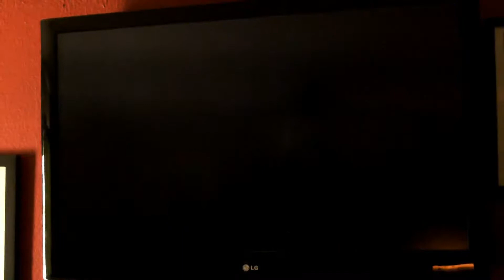Rayman Legends (Wii U) Asymmetric Demo and Tour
The only way to really appreciate this game (and understand why the Wii U version is the best) is to see a couple of people playing it.  My six-year old son and I were playing, so I figured I'd throw the camera on and share our game play.  I apologize for the "off screen" play.  Still HD, so make sure you're watching it as such.

We'll take you on a little tour of the game, show you both co-op and asymmetric game play as well as a couple of the mini-games like Kung Foot.  This demo really only shows a fraction of the fantastic level design and the amount of detail and love that went into this game.

Hopefully you can get through my son saying "matey" every two seconds. :)  I wouldn't recommend muting because hearing our banter and fun is part of the experience.